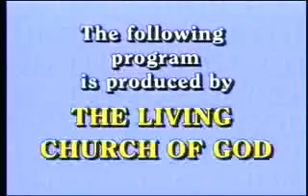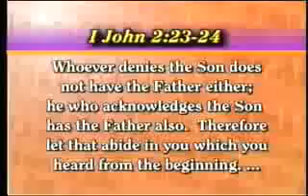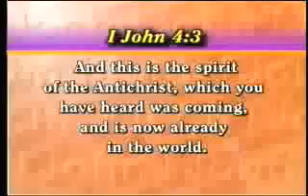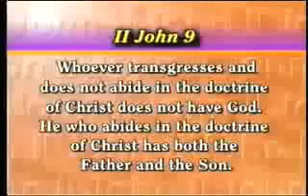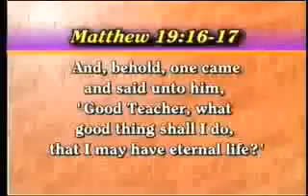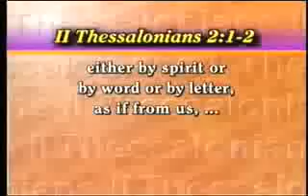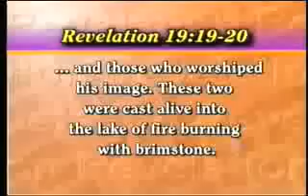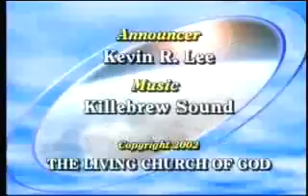Who is the Antichrist?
Who or What is the antichrist? As the end of this age approaches, you need to know the answer to this vital question. The final personification of the antichrist will probably appear within the next several years of your life. But unless you know the nature of the antichrist, you will probably be deceived! Here is clear proof as to who and what the antichrist actually is.